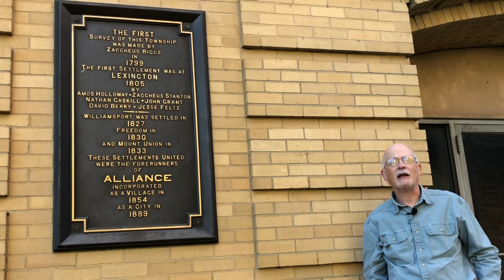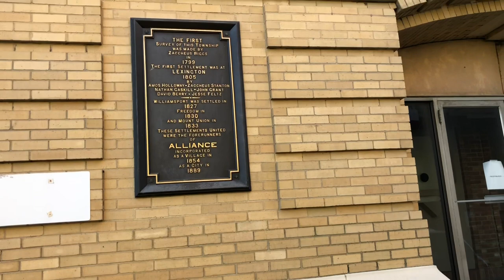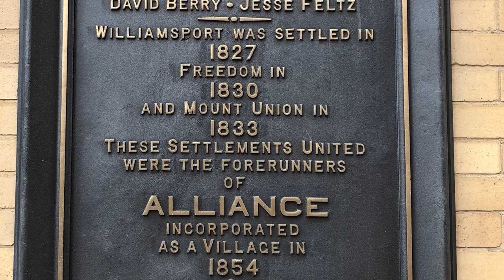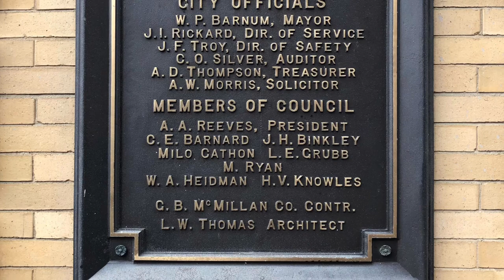Marking Time in Alliance - City Hall History Plaques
When Alliance’s City Hall was built in 1914, no formal cornerstone ceremony took place. Instead of putting a date on the cornerstone that holds a time capsule, two bronze plaques outlining the names and dates of Alliance’s early history and those in office during the building of the new City Hall were placed on the north side entrance. This side that faced Public Square originally was the main entrance but is now the back of the building. It is no longer City Hall, but now houses the City Courthouse.